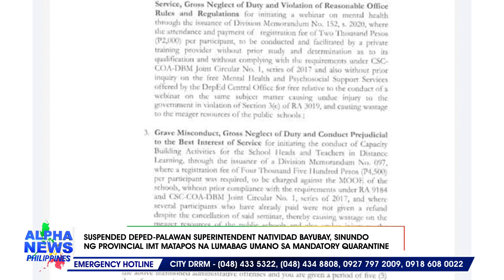Suspended DepEd-Palawan Superintendent Natividad Bayubay, sinundo ng Provincial IMT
Hindi umano sumunod sa quarantine protocols si Bayubay matapos na pumunta agad sa opisina ng DepEd-Palawan dahil kakarating lang niya umano sa Lungsod ng Puerto Princesa nitong Enero 5 sakay ng isang private jet. || Ben Ortega